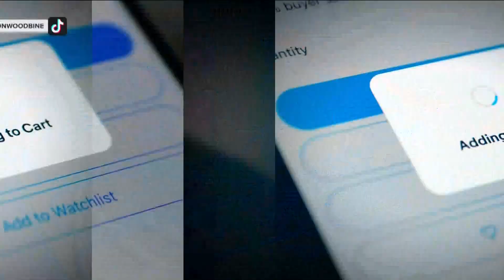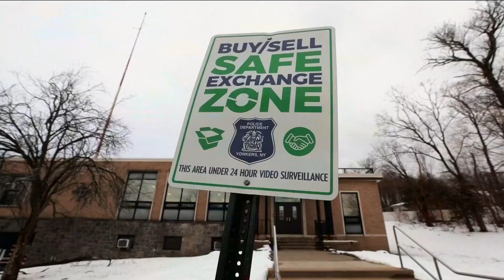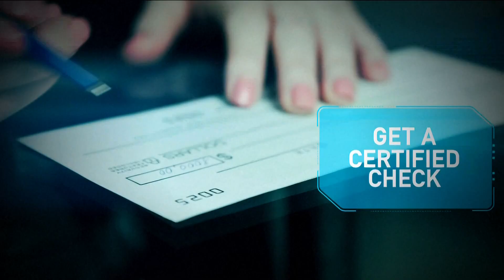Tips to stay safe when buying or selling secondhand goods online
NBC’s Vicky Nguyen shares important safety measures to take when looking to buy or sell items online.